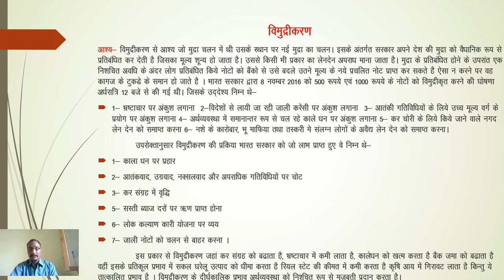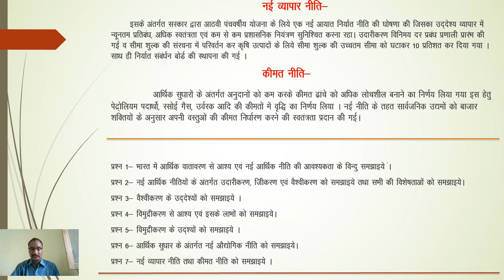कक्षा 12 व्यावसायिक अध्ययन,अध्याय 5, भारत में आर्थिक वातावरण part 6 2